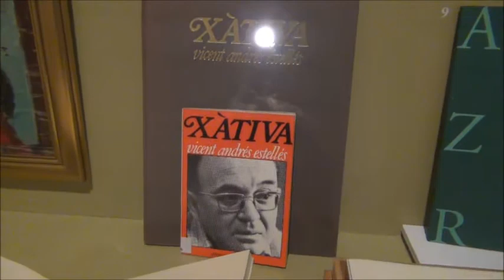Vicent Andrés Estellés, un recorrido fotográfico sobre su poesía vital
La poesía "vigorosa" y "enraizada a la tierra" del poeta Vicent Andrés Estellés (Burjassot, 1924-Valencia, 1993) es la protagonista de una exposición que desde el 27 de noviembre se puede contemplar en el Centro del Carmen de Valencia.